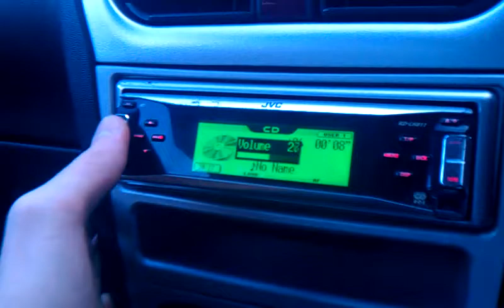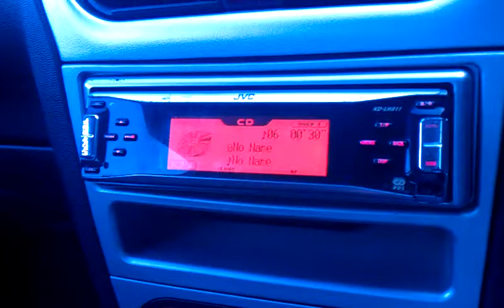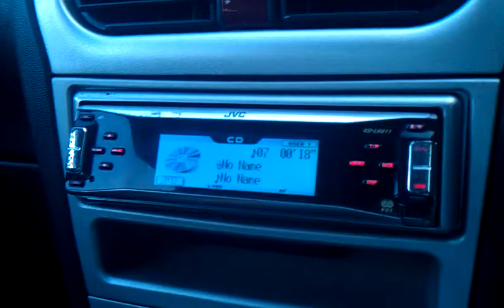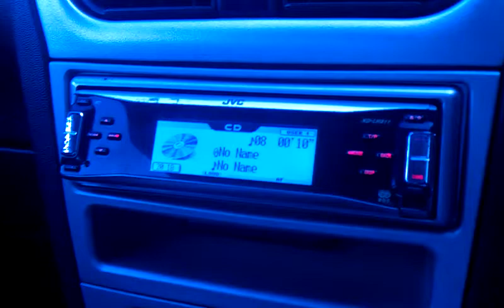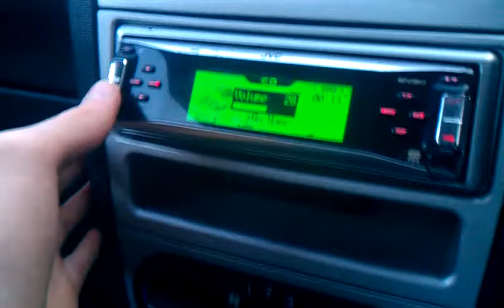fusion subwoofer 300w with 375w fli speakers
fusion subwoofer and amp with FLI FI69 speakers